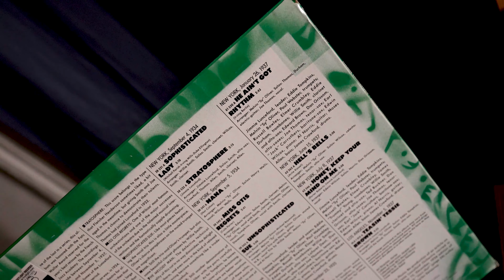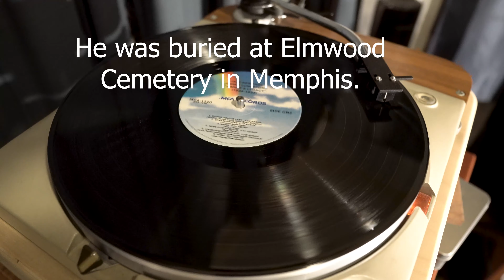FREE JAZZ #30. JIMMIE LUNCEFORD.